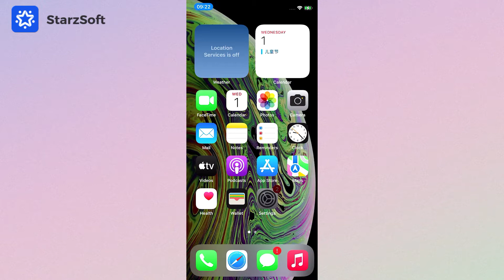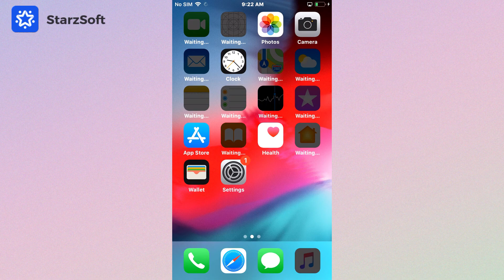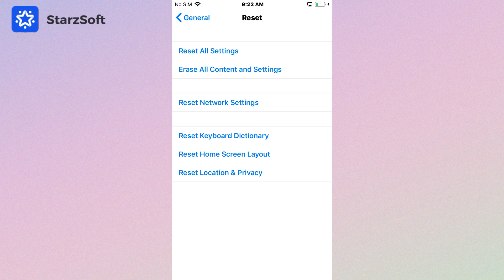Fix: The Left Side and Bottom of iPhone Screen Not Working 2022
Fix the left side and the bottom of iPhone screen not working with the best 5 solutions here!

Timestamps:
00:00 Intro & Preview
00:07 Way 1: Update iOS
00:18 Way 2: Reset All Settings
00:35 Way 3: Enable Assistive Touch
00:54 Way 4: Repair iOS Issues
01:54 Way 5: Erase All Content and Settings